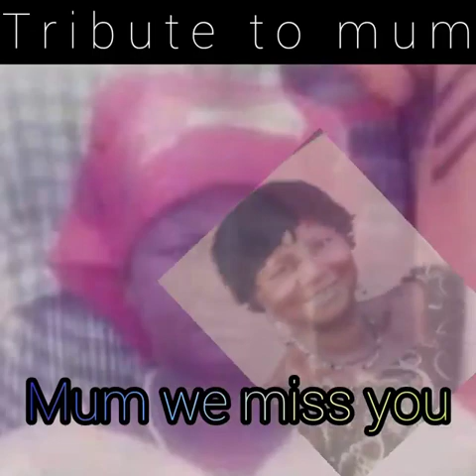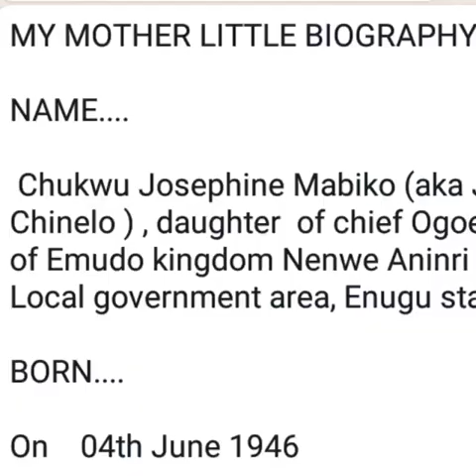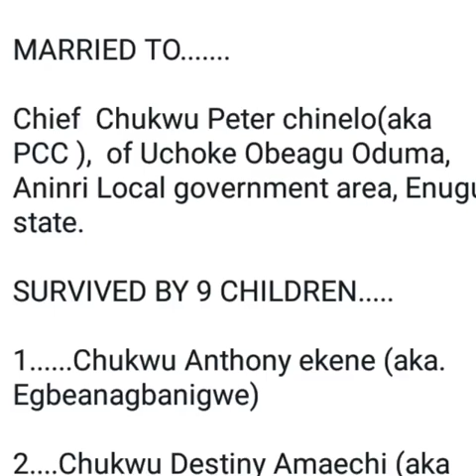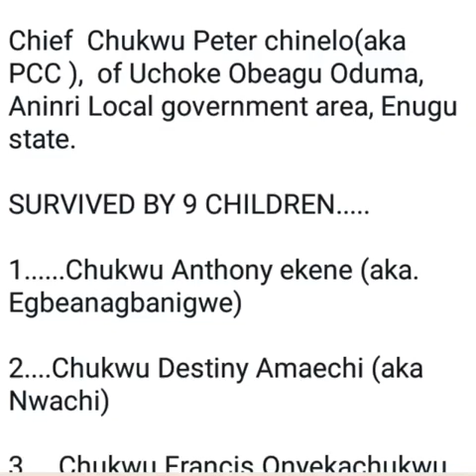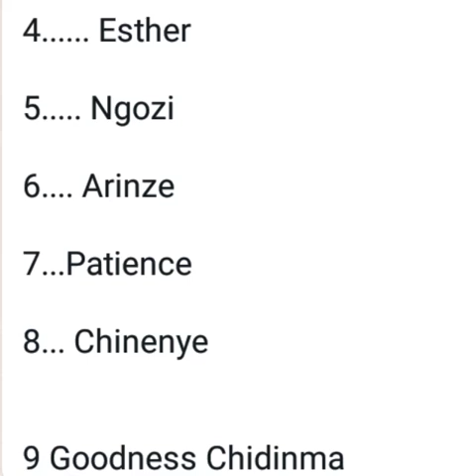TRIBUTE TO MRS JOSEPHINE CHUKWU OF ODUMA ANIRI